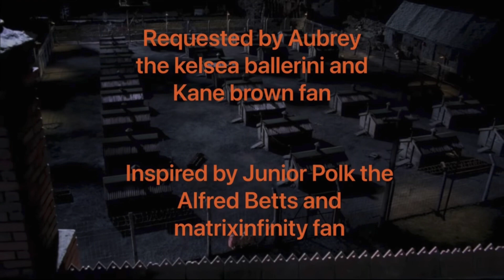Queen Ursula destroys the school/arrested/grounded